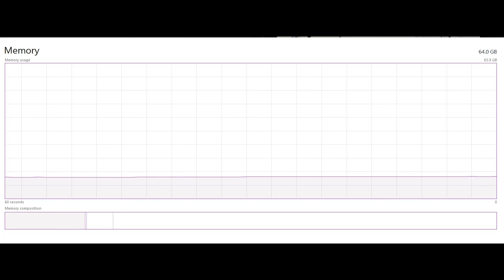Installing 64 GB of Extra memory - RAM - XPG Adata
Installing XPG ADATA ssd Extra memory RAM in CyberPowerPC home gaming computer used for Adobe Premiere Pro 10, Ableton Live 10, Pro tools, Resolve, Novation Launchpad Pro mk 3